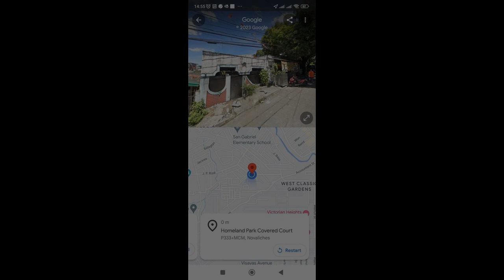Commercial Lot For Sale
House Type: Others
Number of Bedrooms: 2
Number of Bathrooms: 1
Floor Area in sqm: 249 sqm.